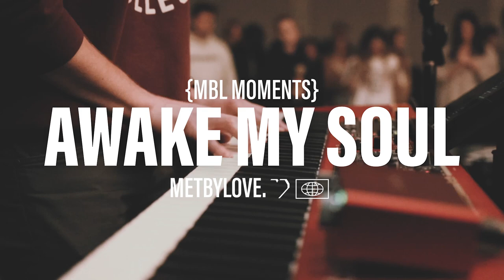Awake My Soul (Feat. Sarah Mezzour)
"Awake My Soul" led by Sarah Mezzour at a Met By Love unity gathering on April 18, 2022

Band: Sarah Mezzour, Nathan Luna, Carly Joseph, Brennan Joseph, Joel VanZanten, Tori Rosenau, Trenton Hildenbrand, Alek Lucatero, Nate Morris, Luiggi Lopez